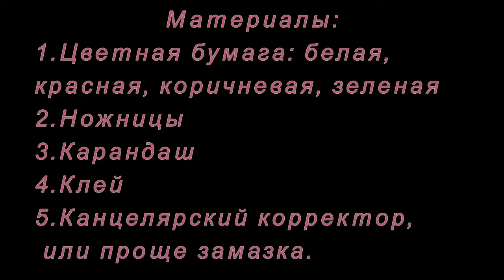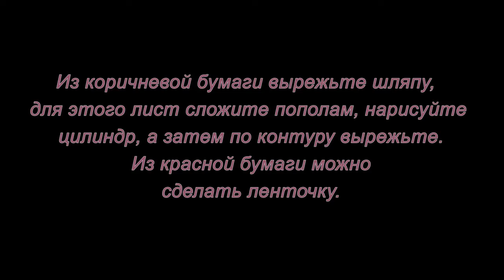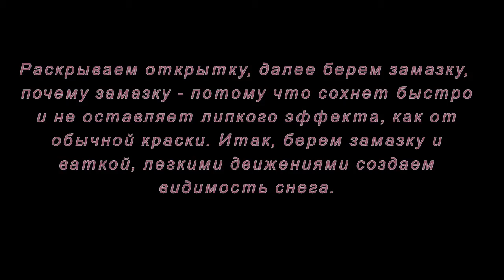Оригами. Снеговик. Мастер-класс.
В этом мастер-классе мы сделаем снеговика своими руками из бумаги, да не простого, а в виде открытки.